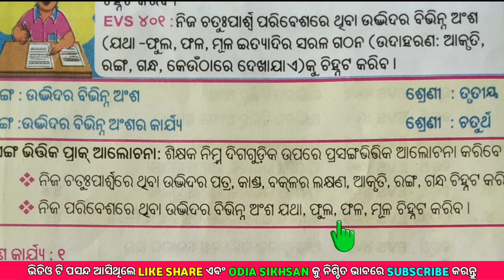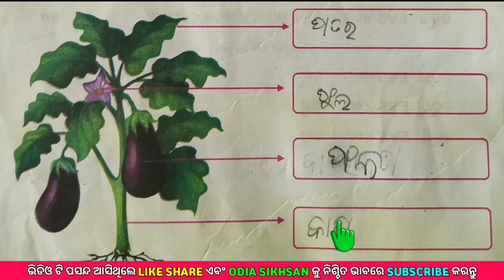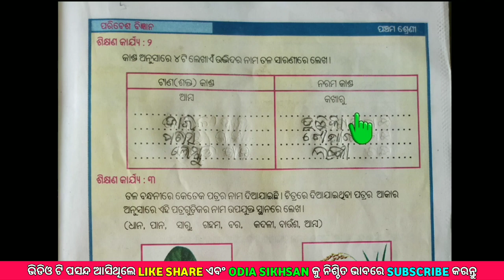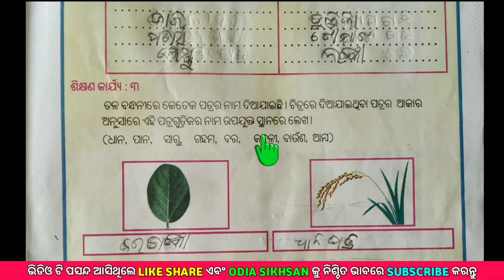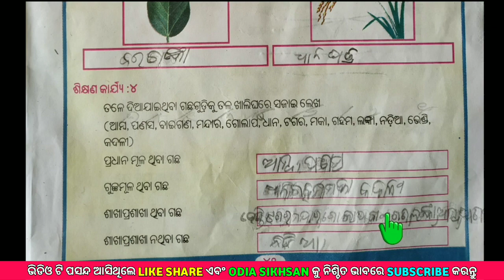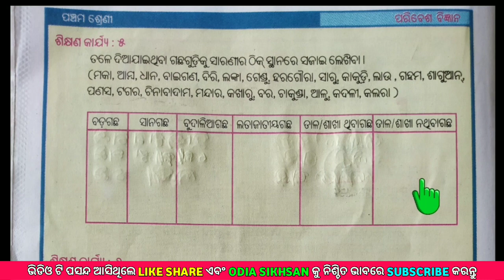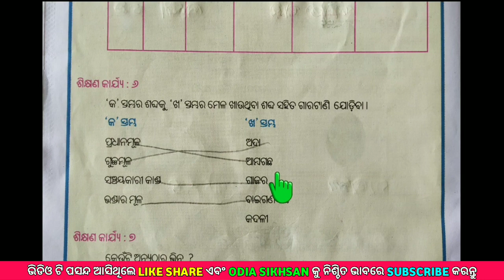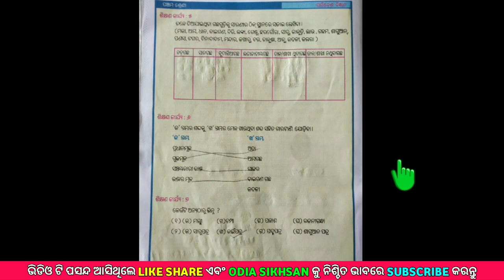Class 5 Shikhyana Paripoorana Karjyakrama | Udbhidara Bibhina Ansha | Paribesha Bingyan | Panchama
Class 5 Shikhyana Paripoorana Karjyakrama | Udbhidara Bibhina Ansha | Paribesha Bingyan | Panchama Sreni